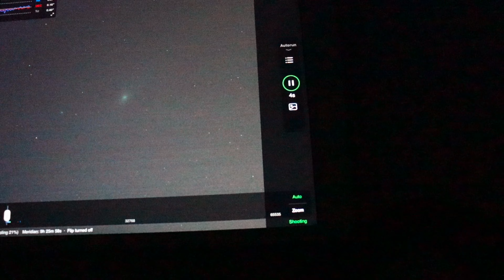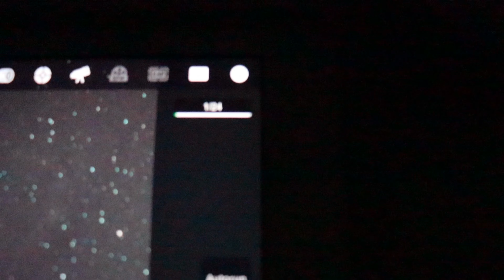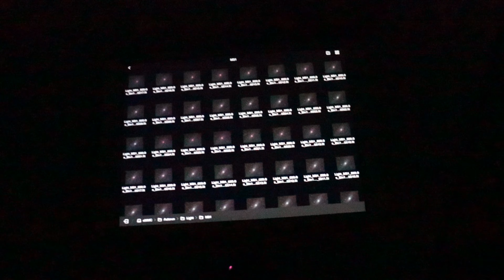I Capture Andromeda Galaxy Through My Telescope | टेलिस्कोप से एंड्रामेड़ा गैलेक्सी को कैसे देखें?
My Equipment -

Mount - Skywatcher eq6rpro
Telescope- Williams Optics GT 81
Camera - Zwo Asi533 mc pro